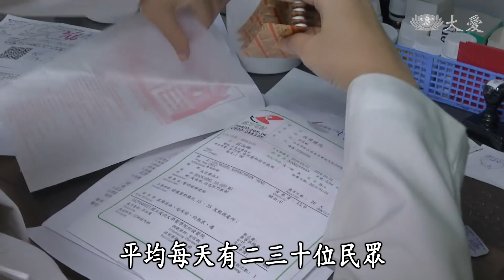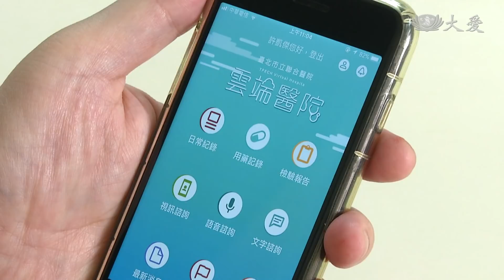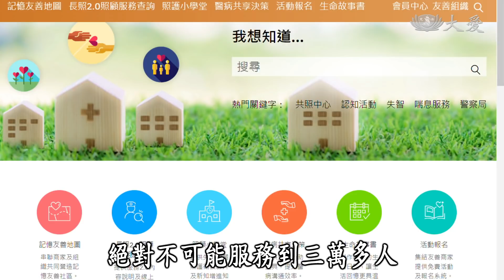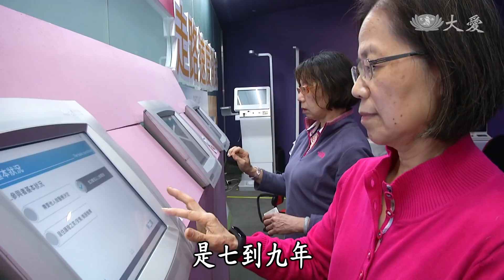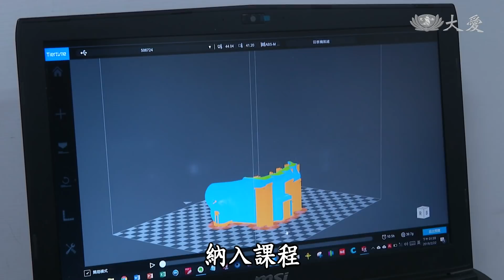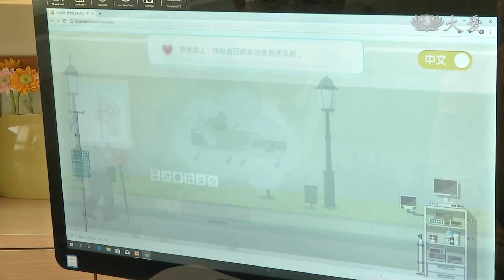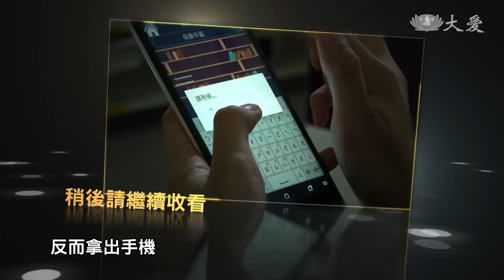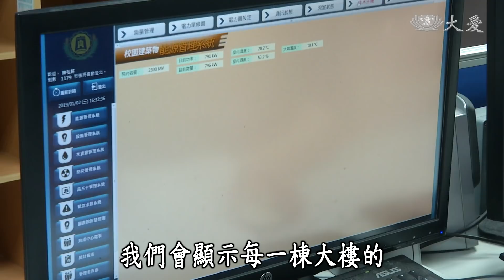【大愛全紀錄】20190609 - 你的未來AI了嗎？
許多學校、廠商投入智慧醫療以及長照的研發，希望用科技彌補人工的不足，創造友善長輩的環境，像是藥局與醫院將服務搬上雲端，讓不方便出門的長輩也能獲得妥善的醫療照顧；或是利用機器開運動處方簽，讓長輩能動得安全、有效、健康，藉由運動預防肌少症、肌無力等狀況發生。

除了醫療與長照以外，人工智慧的影響，也將改變回收、環保的工作模式。坊間新型態回收站，利用科技紀錄回收種類與數量，做數據分析。全國各大專院校也開始利用科技節電，像是景文科技大學，十多年以來省下將近一半電費。

(03280627)